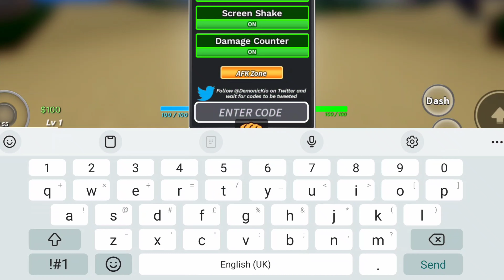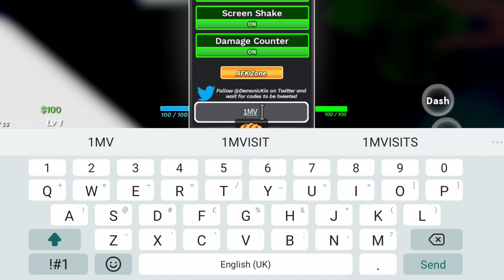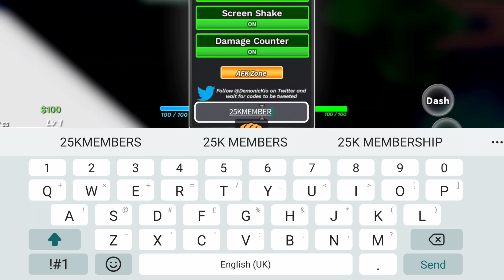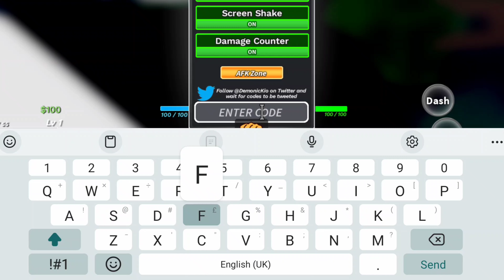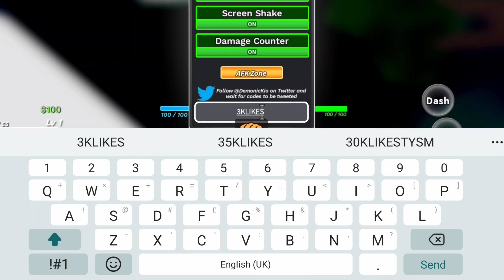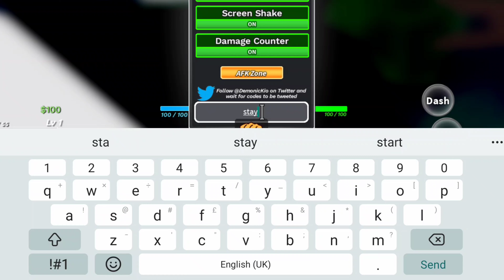🔥🔥 NEW DEMON PIECE CODES UPDATES RPBLOX 2024! ALL DEMON PIECE GAME CODES LATEST UPDATE🔥🔥